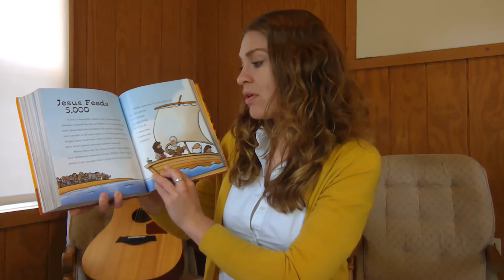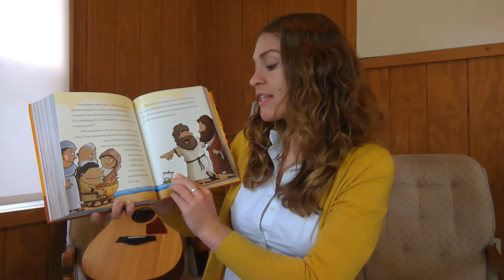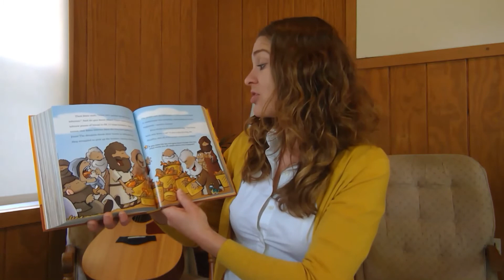Family Bible Adventures: Feeding of the 5000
Join us for our last Family Bible Adventure of the summer! Join Pastor Aleese, of Shepherd of the Cross Lutheran Church, to sing along with her, hear a story, and be encouraged in a short activity and prayer model. Looking for more adventures to take your family on to learn more about the Bible and how God calls us to love our neighbors? for more resources!